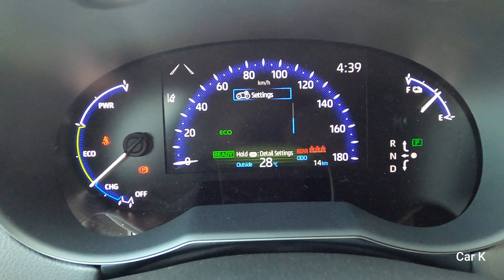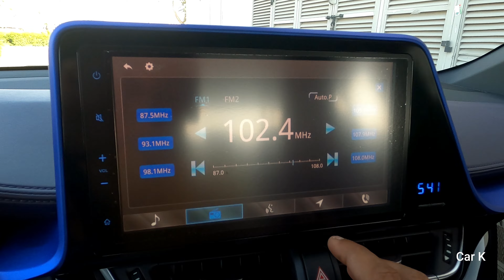2022 Toyota C-HR in Full Electric Trim – Visual Review + POV Test Drive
2022 Toyota C-HR is available in Full Electric Trim

Pros
- Sporty handling makes it fun to zip around turns
- Comes standard with plenty of features, including safety tech
- Swoopy styling helps it stand out

Cons
- Unlike most rivals, it doesn't offer all-wheel drive
- Even in this slow class, acceleration is lethargic
- Pervasive road and engine noise in the cabin
- Minimal cargo space, even for its small segment

What's new?
Part of the first C-HR generation introduced for 2018
The Toyota C-HR is a subcompact crossover, or extra-small SUV, designed to combine the driving experience of a sedan with the raised seating position of an SUV. It has a coupe-like sloping roofline to accentuate its eye-catching looks, and it's available in three trims: the LE, XLE and Limited. There are several vehicles in this style that do a good job of providing easy access with good fuel economy at an affordable price. Unfortunately, the C-HR is not one of our favorites.

Toyota first offered the C-HR in 2018. New styling and standard features were added for the 2020 model year. However, these revisions were not enough to elevate the C-HR into the upper echelon of our rankings of small SUVs you can buy. The C-HR is effectively hamstrung by its weak engine, noisy interior and lack of cargo capacity. It also does not offer all-wheel drive as an option.

We don't expect Toyota to dramatically change the 2022 C-HR. Check out our test team's Expert Rating to learn more about how the C-HR stacks up against other extra-small SUVs such as the Chevrolet Trailblazer, Hyundai Kona, Mazda CX-30, and Volkswagen Taos.

Toyota hasn't released official information on the 2022 C-HR as of this writing. We'll update our recommendation if anything changes, but based on last year's C-HR, we suggest going with the mid-level XLE trim. Compared to the base LE trim, you get keyless entry, blind-spot monitoring, and larger alloy wheels for not much more money.